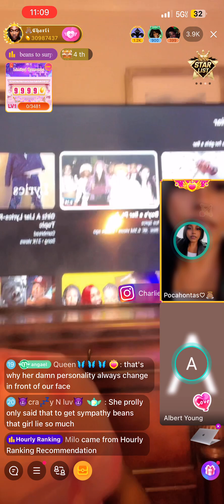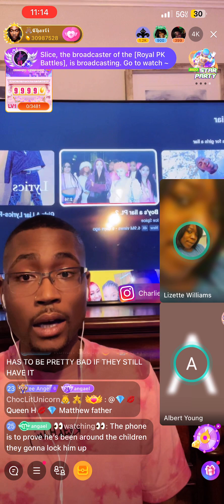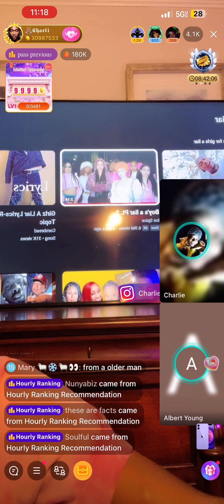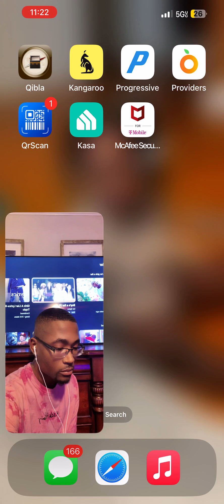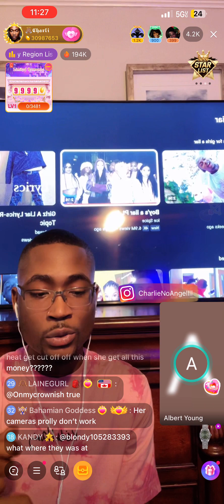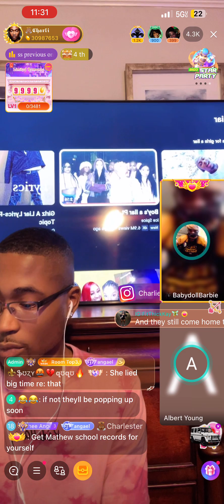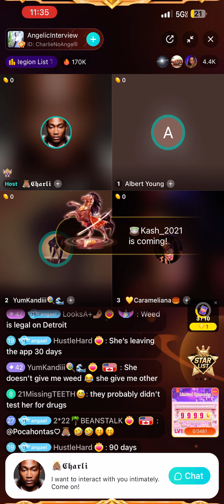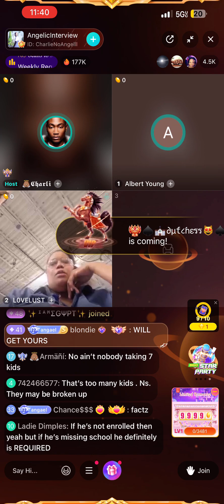Angelic Souls sons father Cooper speaking about CPS meeting!! Charlie/ Bigo